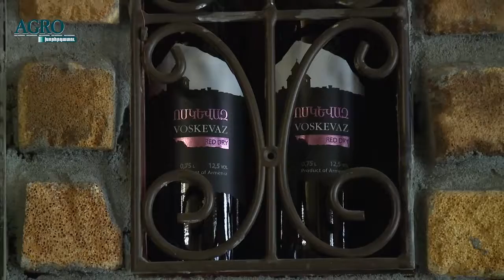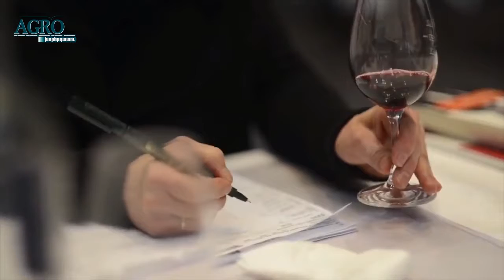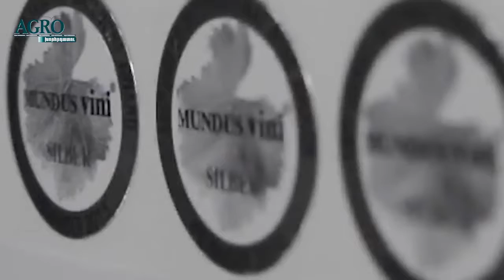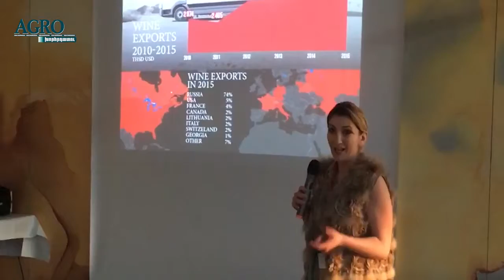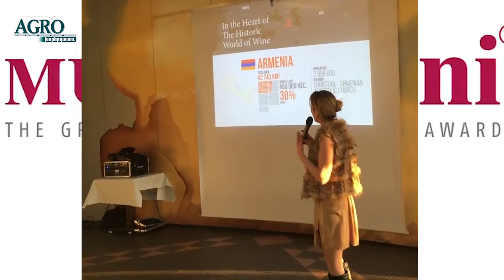MUNDUS VINI միջազգային մրցանակաբաշխություն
AGRO - խորհրդատու-ի անդրադարձը MUNDUS VINI միջազգային մրցանակաբաշխությանը